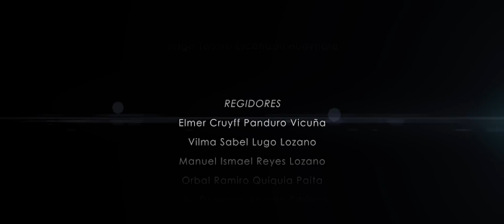PAUCARTAMBO - Video Promocional Turístico vol. 1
Video Promocional Turístico de Paucartambo. vol. 1
Dirigido por: Roy C. De la rosa
El primero de un total de tres videos promocionales del distrito de Paucartambo en la región Pasco - Perú.